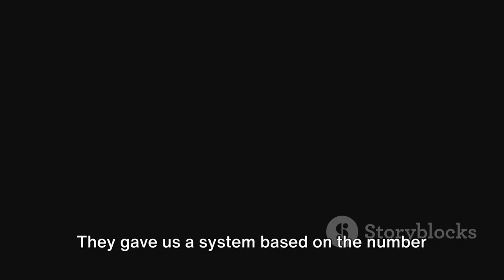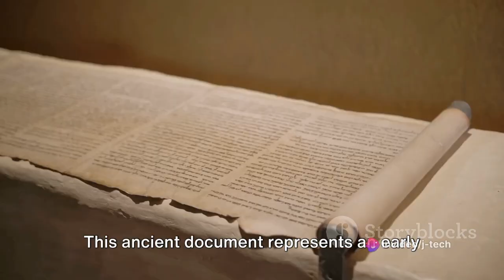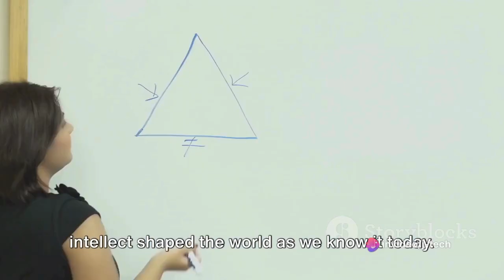The impact of ancient civilizations on modern science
The impact of ancient civilizations on modern science is undeniable. Ancient civilizations such as the Greeks, Romans, Egyptians, and Chinese made significant contributions to various fields of science that continue to influence modern scientific thought and practice.

The Greeks, for example, made groundbreaking advancements in mathematics, astronomy, and medicine. The development of geometry by Euclid, the heliocentric model of the solar system proposed by Aristarchus, and the medical knowledge of Hippocrates all laid the foundation for modern scientific understanding.

Similarly, the Romans made important contributions to engineering and architecture, which have had a lasting impact on modern construction and infrastructure. Their aqueducts, roads, and buildings are still studied and admired for their innovative design and engineering.

The ancient Egyptians also made significant contributions to science, particularly in the fields of medicine and astronomy. Their knowledge of anatomy and medical practices, as well as their development of the calendar and understanding of celestial bodies, have influenced modern medical and astronomical practices.

The Chinese, too, made important contributions to science, particularly in the fields of astronomy, mathematics, and technology. Their development of paper, gunpowder, and the compass have had a profound impact on modern technology and scientific advancements.

Overall, the impact of ancient civilizations on modern science is evident in the foundational knowledge, principles, and practices that continue to shape and inform scientific thought and discovery today. Their contributions have paved the way for the development of modern scientific disciplines and continue to inspire and inform scientific research and innovation.